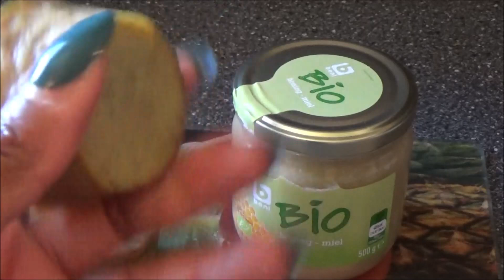DU MIEL POUR SE FAIRE AIME DE TOUS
MON